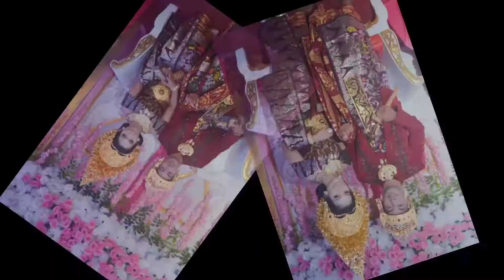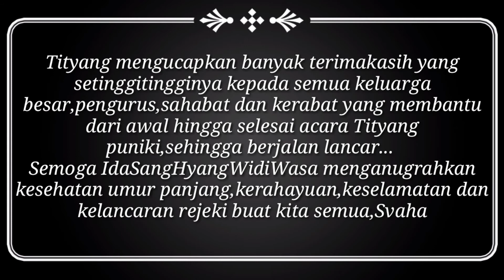Wedding Suar & Sri ||Jumat 01 Januari 2021